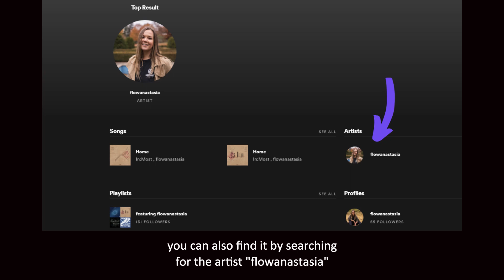My official artist name is CHANGING! - from "Anastasia" to "flowanastasia"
Here's a 1-minute video to show you what's changing and what's not! To summarize:

✨ All of my social media accounts have already been "flowanastasia" for many years, so if you're following me on places like Facebook, Instagram, YouTube, or TikTok, I'll still be there under the same account. 😊

✨ My new music from this moment onwards will show the artist name "flowanastasia". It will link to new music profiles on streaming platforms like Spotify and Apple Music. Search for "flowanastasia" and you'll see me! And I'd be so grateful for your follow. 🙏

✨ All of my previous music will be moving to the new music profiles at "flowanastasia" over the next few weeks. If you've saved my songs any playlists, the songs won't disappear, you'll just see them link to my new music profile on Spotify, Apple Music, Beatport, etc! 🎧

Thank you so much for being part of my creative journey up to this moment. I hope you'll join me in this next chapter. And let me know if you have any questions!